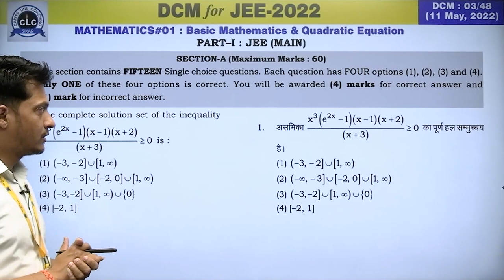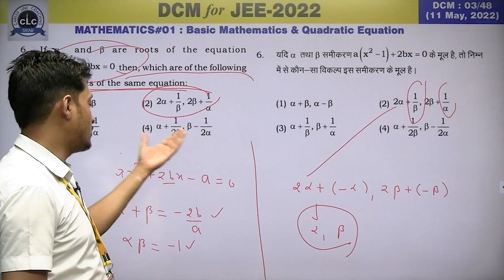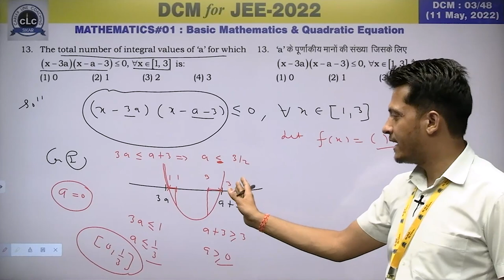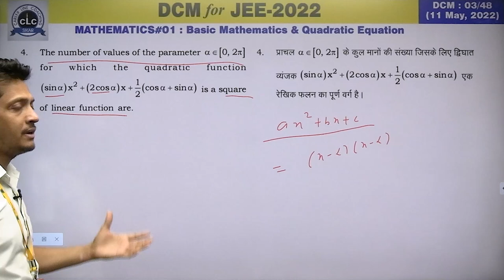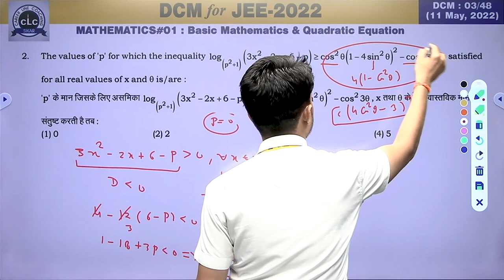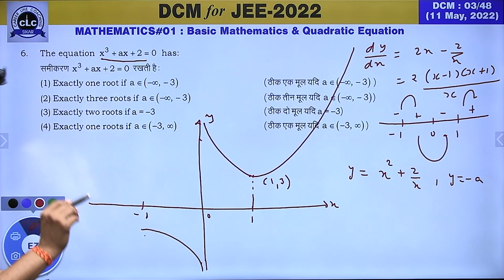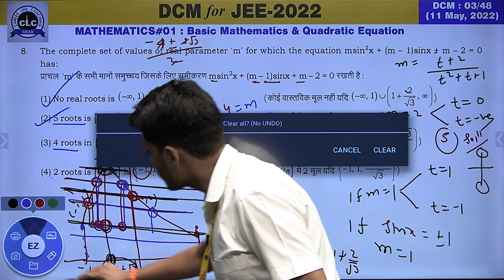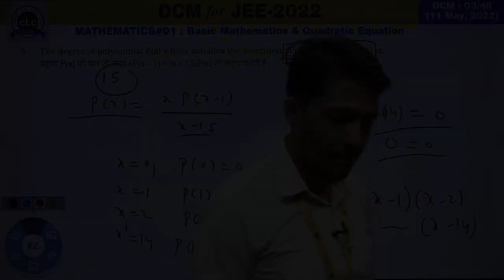DTS#03-MATH#01 || DCM Test Series || JEE-2022 || CLC